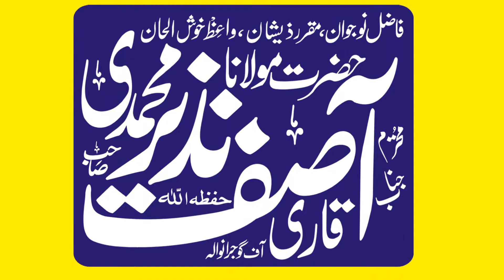Qari asif nazeer muhammadi latest video 21-10-2022 | Faisalabad